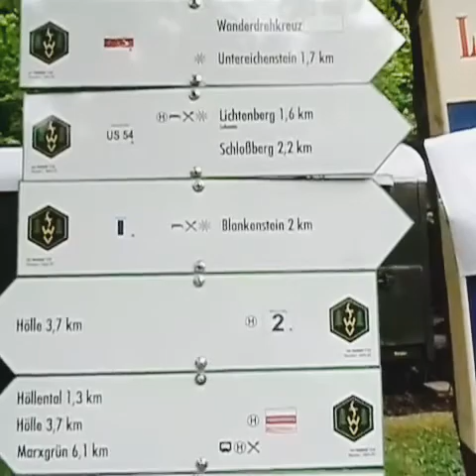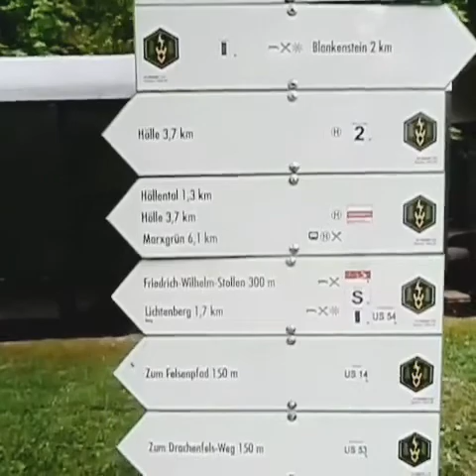Unser Wandertour im Frankwald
Unser Wandertour im Naturpark obere Saale und den Grüner Band entlang an der Saale. Der Film zeigt euch was wir so erleben haben an  diesem Tag im Naturpark obere Saale und den Grüner Band. Blankenstein am Rennsteig da beginnt auch der Rennsteig und viele andere Fernwanderwege und Rundwanderweg jetzt verlassen wir Blankenstein geht Richtung Blankenberg auf den Grüner Band